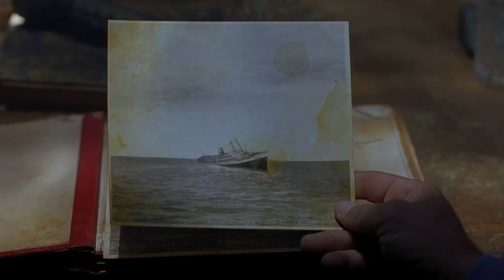Ghost Ship [2002] হলিউড একশন মুভি বাংলা ডাবিং | movie explained in bangla | সিনেমা সংক্ষেপে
Ghost Ship Movie review,মুভির ব্যাখ্যা বাংলা মুভি রিভিউ বাংলায় | movie explained in bangla,হলিউড একশন মুভি বাংলা ডাবিং | Ghost Ship story in bangla.